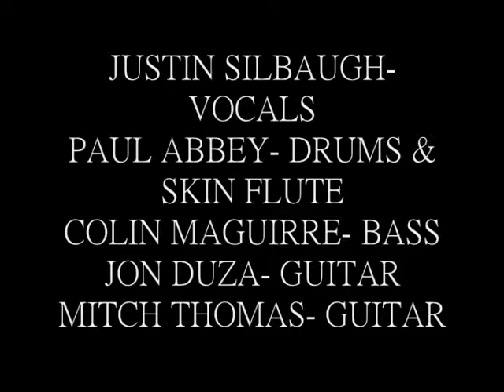SANDIEGO SKILLET LIVE @FIBBERS COVER 'PENNY ROYAL TEA'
SANDIEGO SKILLET LIVE AT FIBBERS IN PACIFIC BEACH CA. COVER OF 'NIRVANA'S PENNY ROYAL TEA'.